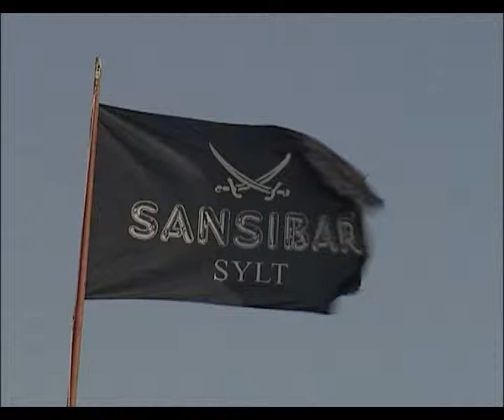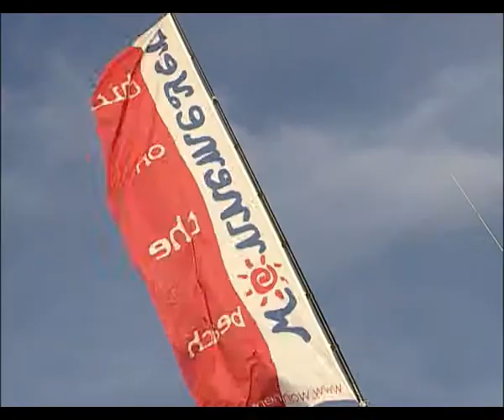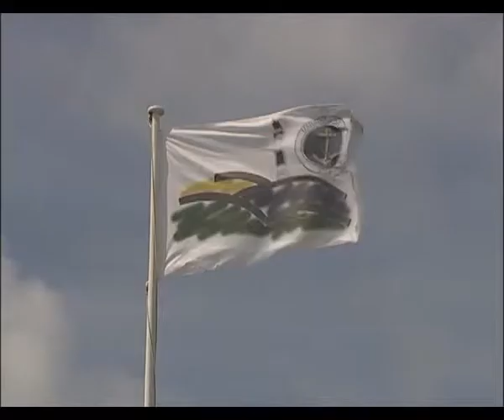Sylt Weekend 2007